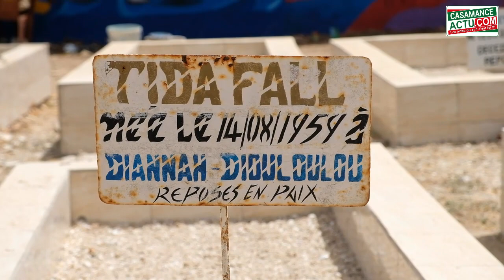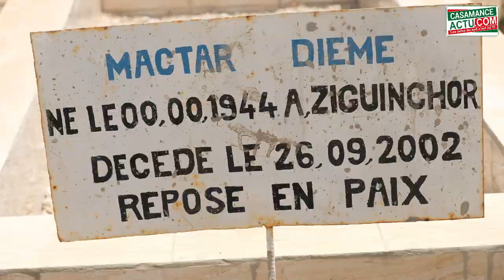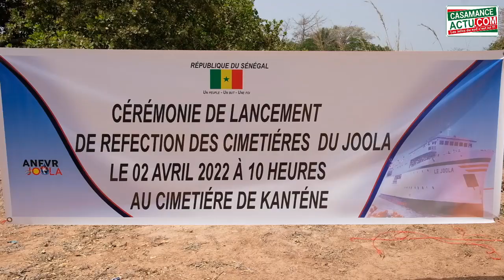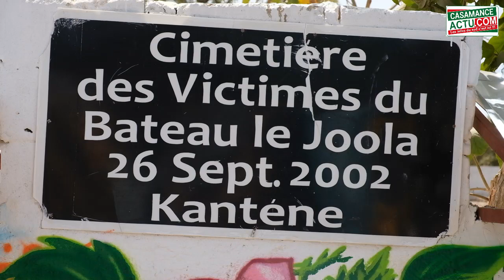Ziguinchor: hommage aux victimes du Joola, le cimetière de Kanténe réfectionné...